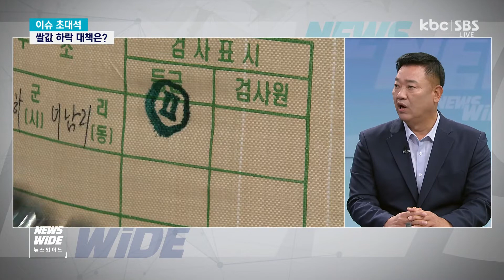[이슈초대석]김선호 전국 농민회 광주전남연맹 사무처장, 쌀값 하락 대책은?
Q.  쌀값 하락율은?
Q. 3차 쌀 시장 격리..효과는?
Q. 쌀 재고량은?
Q. 올해 쌀값 하락 원인은?
Q. 조생종 쌀 수확 한 달 앞으로..우려되는 상황은?
Q. 양곡관리법 개정 방향은?
Q. 쌀값 안정을 위한 대책은?
Q. 쌀 소비량 감소에 따른 대책은?